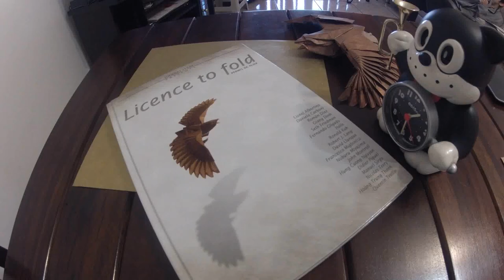Please vote Top 10 + Eagle time-lapse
The origami folded in this video is the Eagle by Nguyen Hung Cuong
I made this timelapse a few months ago, I don't remember the exact size of the paper (probably 30cm x 30cm) and I got stuck a couple times (even though this is not the first time I fold this model)

Instructions can be found on the book "License to Fold"